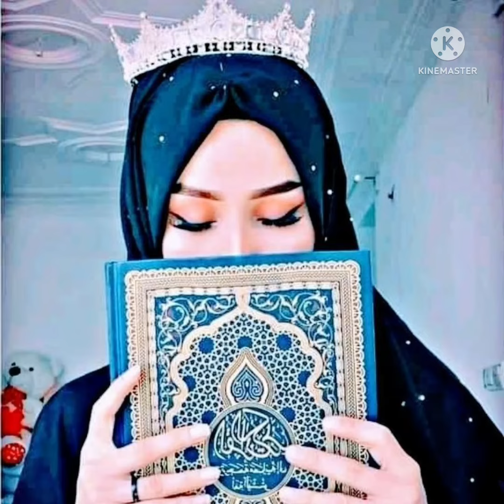🥰most beautiful collection for WhatsApp dpz and Instagram pic WhatsApp images